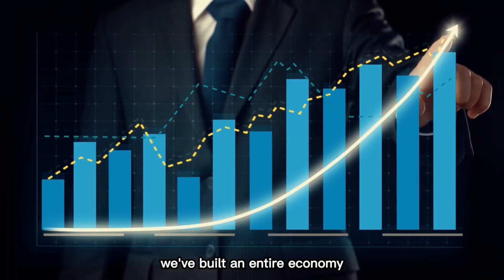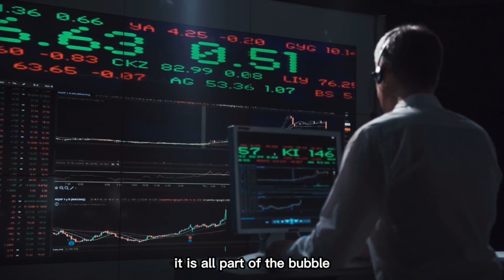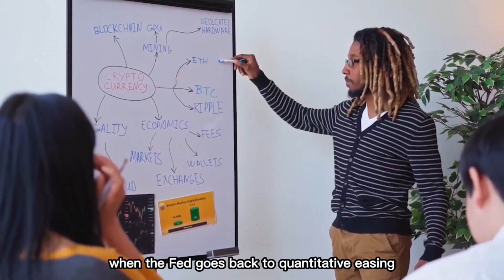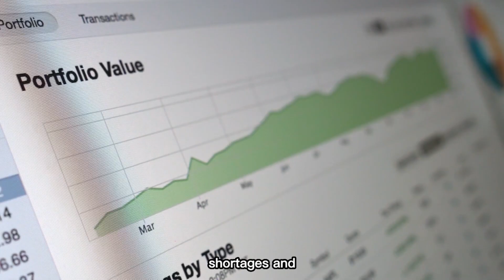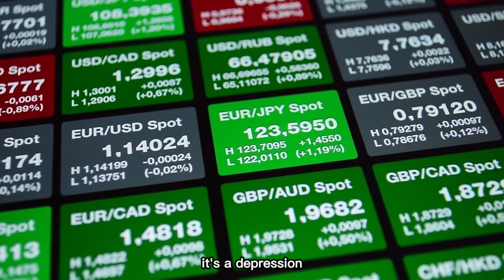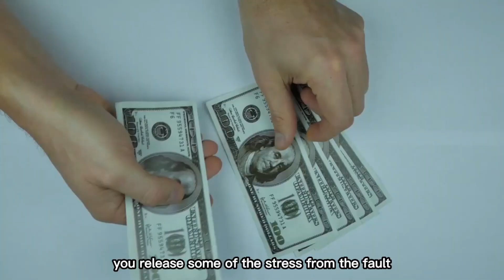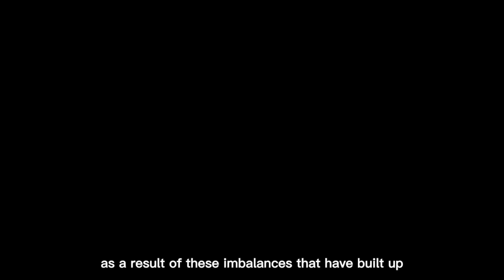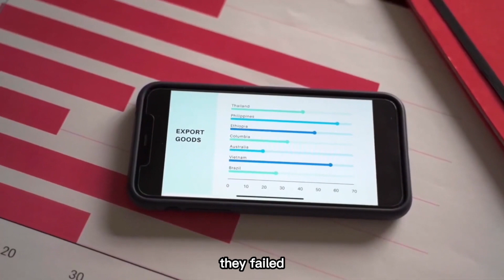"Major US Banks On Verge Of Bankruptcy" "The Worst Economic Collapse Is Here" - Peter Schiff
Peter Schiff shares with us the alarming news that the major US banks are on the verge of bankruptcy. This is truly the worst economic collapse that we have ever seen and it's only going to get worse from here.

If you're worried about the economy, then you need to watch this video. Peter Schiff is one of the most respected financial economists in the world and he has PROVEN that the US economy is in trouble. If you're not prepared for the economy to go into a tailspin, then you're not prepared at all.

We cover financial predictions and analyses, stock news, crypto news, analysis, and price predictions. For example Bitcoin, Ethereum, XRP, Litcoin, Vechain, and Chainlink. Our videos are based on predictions by Peter Schiff, Warren Buffet, Robert Kiyosaki, Ray Dalio, Cathie Wood, Raoul Pal, and many other great investors.